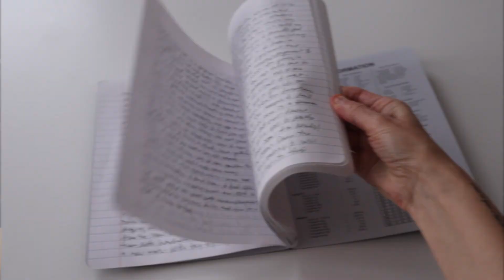Journaling: Do it right for better mental health! Here's your new plan.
Hi! If you've ever tried to journal and decided you didn't like it and it didn't add value to your life—Same.

But in 2020, I decided to try it again. I disregarded all the ideas and rules that I'd tried before and came up with a new five-step journaling plan.

And, to my surprise, it's definitely had a very positive effect on my life and mental health.

In this video, I'm sharing everything about the plan—I hope you'll find the ideas helpful!

Do you have any favorite journaling tips or ideas? I'd love to hear about them in the comments—

Hi, I’m Laurice, a journalist who writes about all things health, wellness, and lifestyle. Besides this YouTube Channel, I run a website called LiveWellBetter. Stop by and say Hi 👋

Although I graduated college with a journalism degree, I didn’t start writing about health and wellness until I was diagnosed with cancer 16 years ago. Having cancer teaches you a lot about being sick, so I decided to learn as much as I could about being well (and staying well!) and share it!

And, if you’re wondering, “What’s the deal with your face?”, I made a video about it.